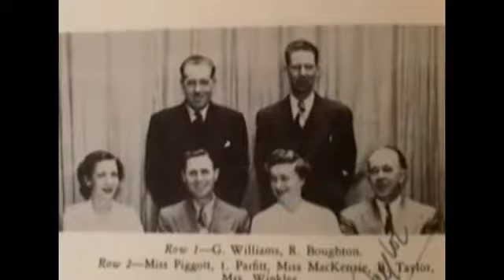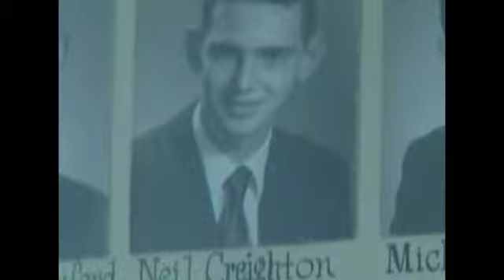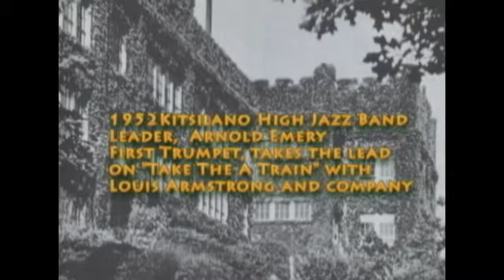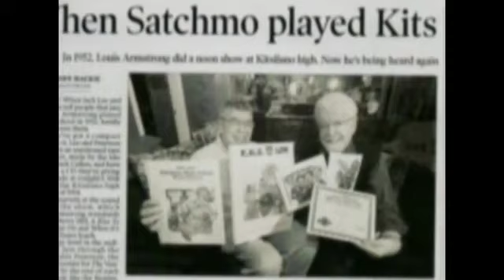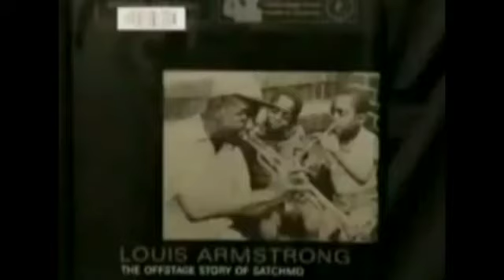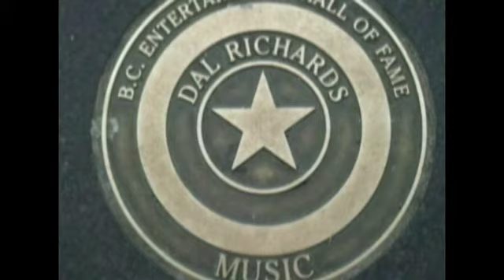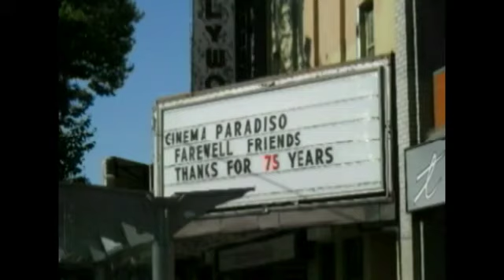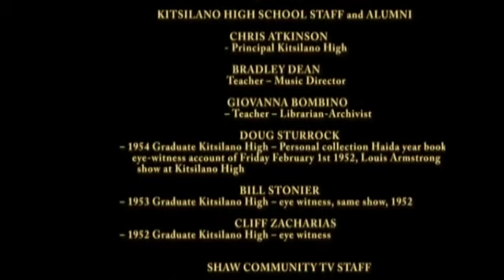POPS, KITS AND AUDIO TAPE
Louis Armstrong/ Pops, played at my high school, Kitsilano High Auditorium twice in the early 1950s. The second time Louis Armstrong, vocalist Velma Middleton, some All Stars and the Kitsilano High Jazz Band  were recorded playing together onstage by Jazz DJ Jack Cullen on Friday February 1st 1952. This 1 hour community not for profit show ran on Shaw 4 in 2013. Produced, directed and some voice by me, Bud McNeely with special thanks for their voice over, interviews and assistance to Laura McDiarmid, Peter Trill, Red Robinson, Mike Cleaver, Bradley Dean, Doug Sturrock, Cliff Zacharias. Excuse me if i missed anybody